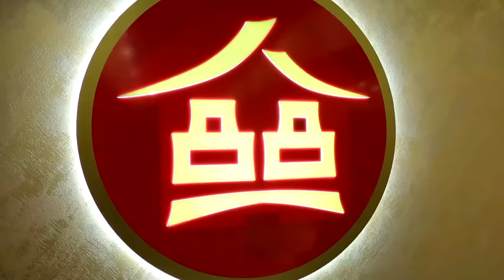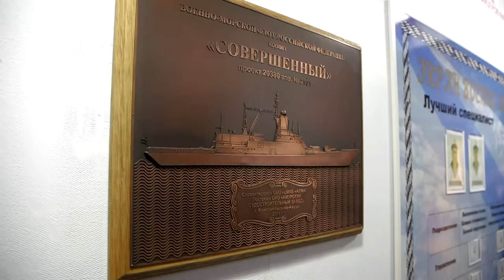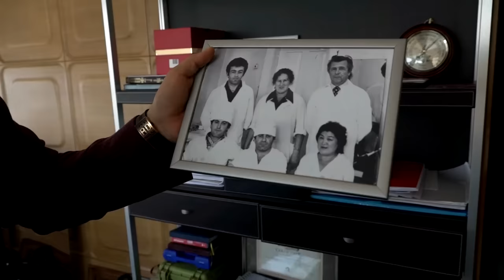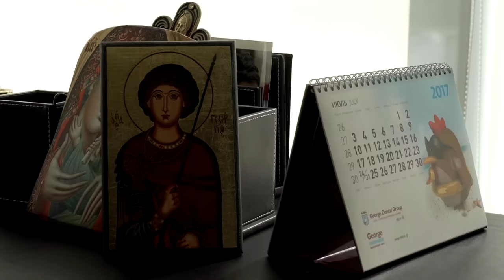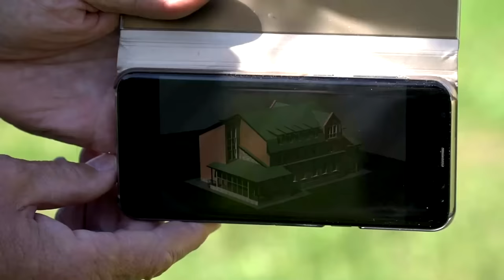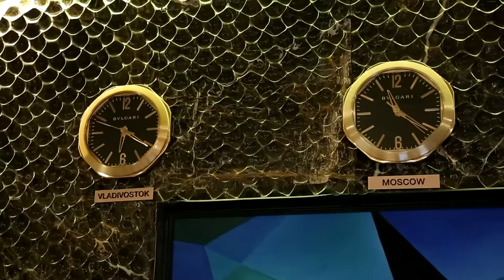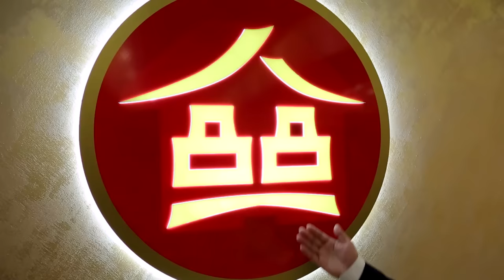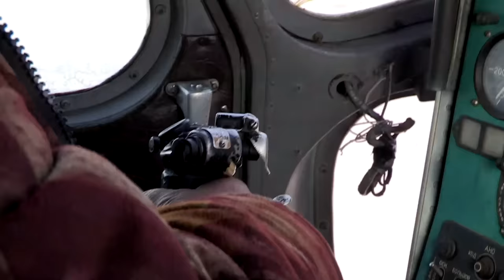Vladivostok, en los salvajes confines de Rusia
00:00 Vladivostok, en los salvajes confines de Rusia
00:39 Un nuevo estudiante recibe oficialmente la bienvenida al Nakhimov College, una prestigiosa academia militar en Vladivostok, Rusia.
06:27 Un buque de guerra ruso equipado con misiles antisubmarinos y su importancia para demostrar el poder militar de Rusia.
12:30 La vida cotidiana de los jóvenes estudiantes y sus aspiraciones en un ambiente escolar estricto.
18:28 Dos hermanos dirigen un próspero imperio de clínicas dentales y quirúrgicas en Vladivostok, Rusia.
23:36 Una hermosa playa en Vladivostok, Rusia.
29:24 A pesar del embargo económico, un grupo de amigos en Rusia siguen disfrutando de los productos europeos y se consideran europeos.
35:12 El casino Tigre de Cristal en Vladivostok organiza una fiesta especial para celebrar su segundo aniversario, a la que asistirán los propietarios del casino de Hong Kong y la popular estrella rusa Yucha.
40:59 Vladivostok es una ciudad fuertemente vigilada y sin alojamiento para las personas sin hogar por la noche.
47:57 Dos hermanos van a pescar a la Taiga, un bosque remoto en Rusia, utilizando helicópteros y motos de nieve para desplazarse.

Director: Jérôme Dion